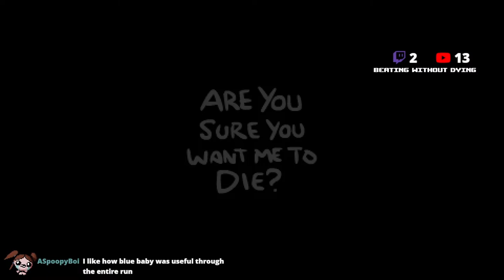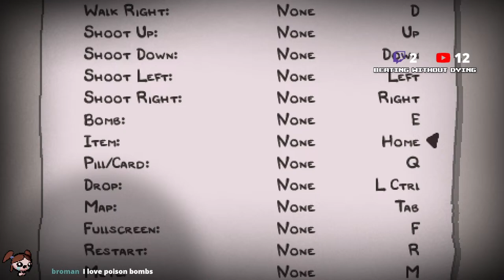WE GOT 21/22 ENDINGS WITHOUT DYING! GREEDIER IS THE ONLY LEFT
BEATING The Binding Of Isaac No Deaths attempt #123043

Mods: (f word) you donation machine jams,Visible lost health,Cat Coin | Reskin for coins,Labels for coop,Pov: 50 Thousand Dollars,Tainted lost's existential dread,Chaos but it's a bit sussy,Blindfold item,Character Personalities!,Da Rules,Whats My DPS?,Too Many D6s! [REP],Vine Boom Bombs II,Vine boom over bad pill,Angel Resprite (MgTexture),Pou Cube Baby,Whatsapp black powder,Shut Up Mom and Dad,Better Coop Item Pedestals,Regret Pedestals,Antibirth Music+++,Boss Rush Wave Counter [Rep | AB+],Planetarium Chance,Visible Challenge Unlocks,[Rep] Enemy Bullet Trails,ReactionAPI,Reaction Port Pack,Mod Config Menu Pure,!!(REP)Music Mod Callback,[Rep] Enhanced Boss Bars,No mom's bra & pad active image,TimeMachine[Repentance],[AB+|Rep] External Item Descriptions,Mod Config Menu - Continued [Discontinued],Garry's Mod Death Animation,Better Milk,Better Explosions,Better minimap,Animated Items,Swaggy Mushrooms.